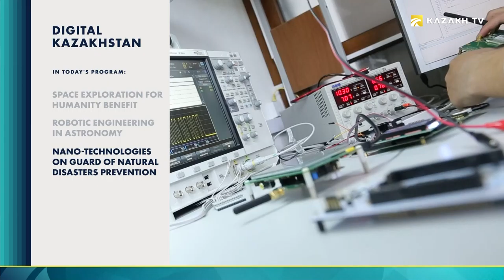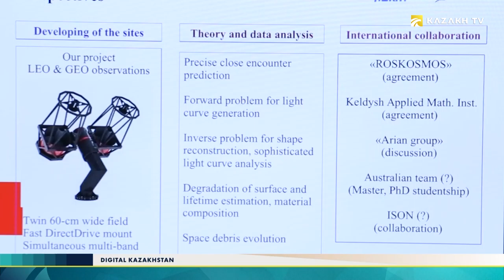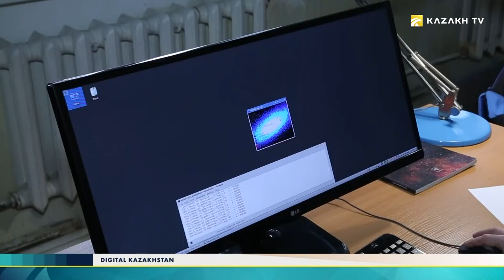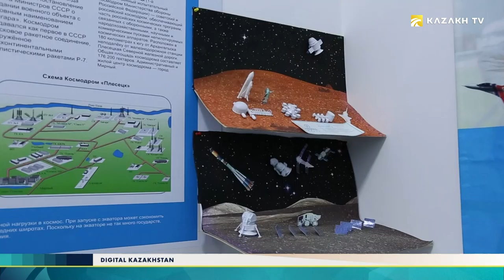Digital Кazakhstan №5. Жашоонун кайсы тармагы космостук изилдөөлөргө таасир берет?